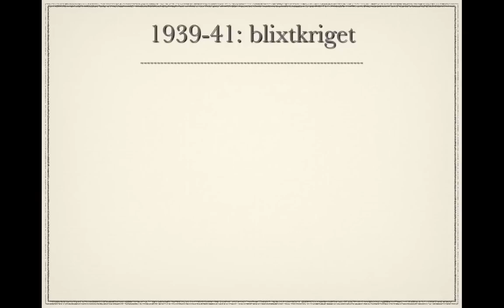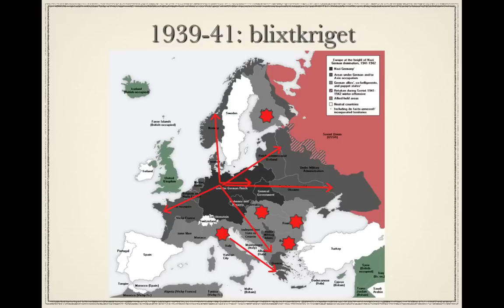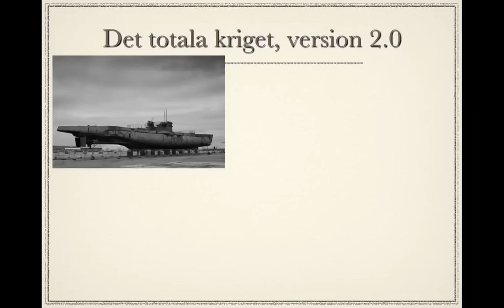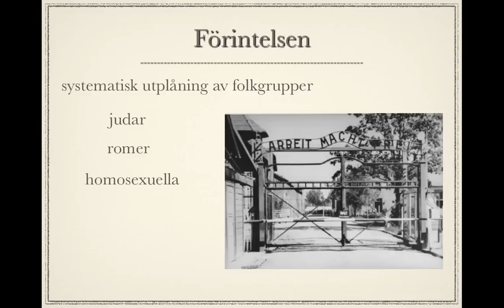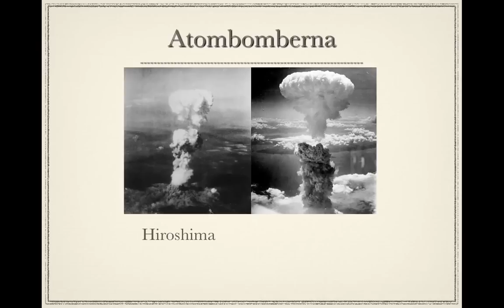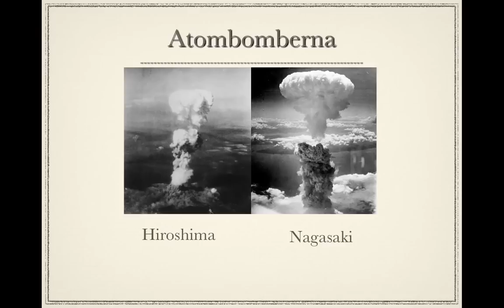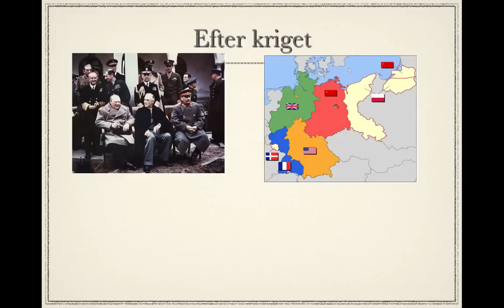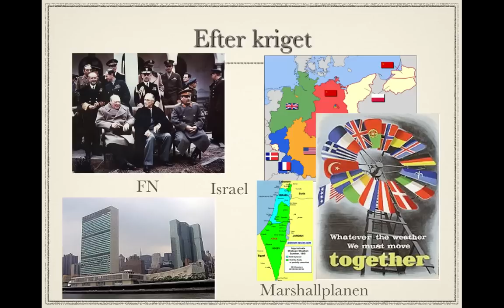Andra världskriget del 2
Andra världskrigets förlopp och konsekvenser